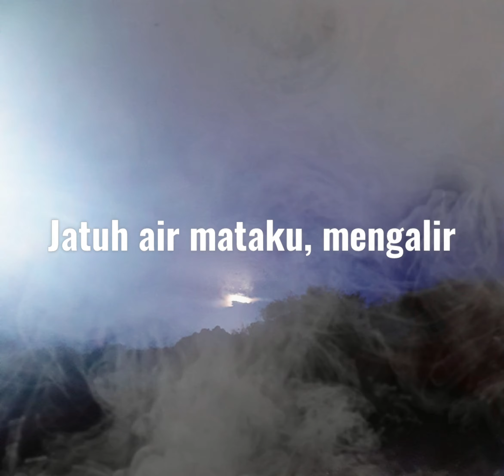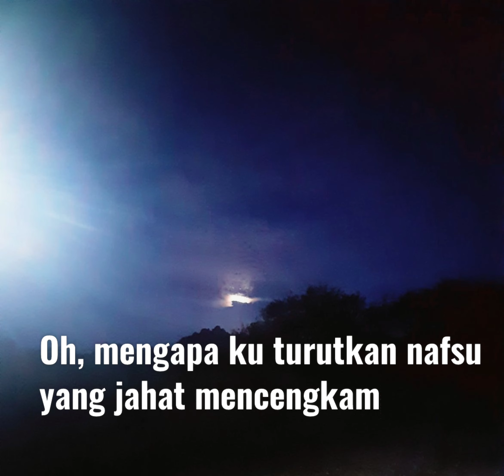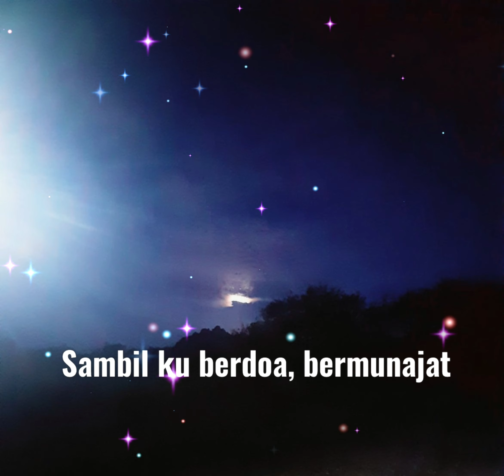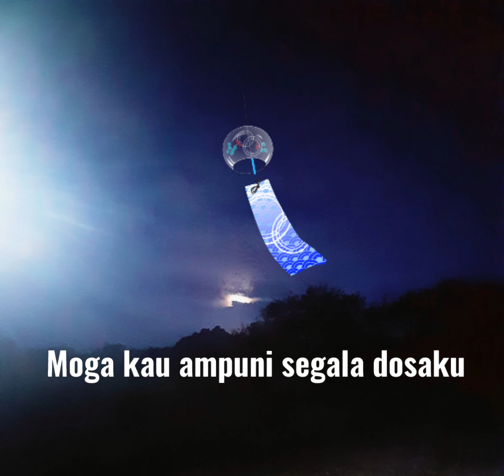Seam - Munajat Pendosa (Kamelot 'Abandoned' remake)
Original song 'Abandoned' by Kamelot band. Original malay lyrics written & sang by Seam.

The malay lyrics tells the story of a remorseful sinner repenting his/her sins and pleading for God's mercy.